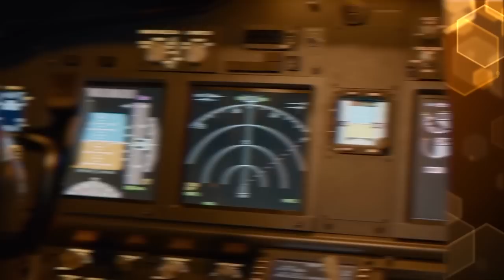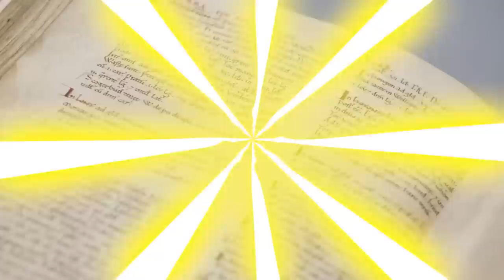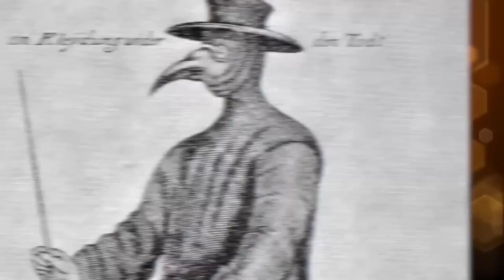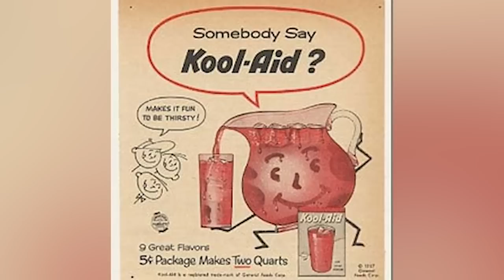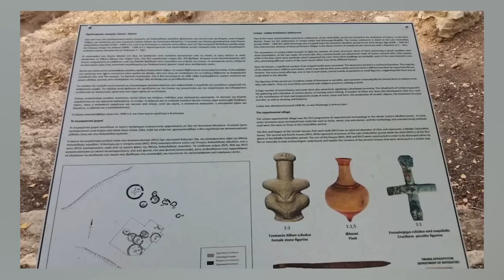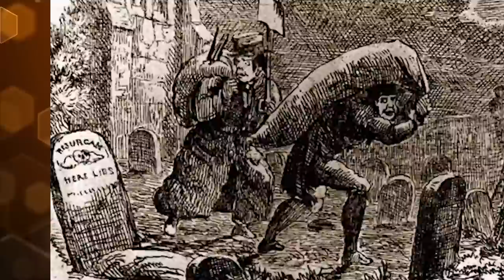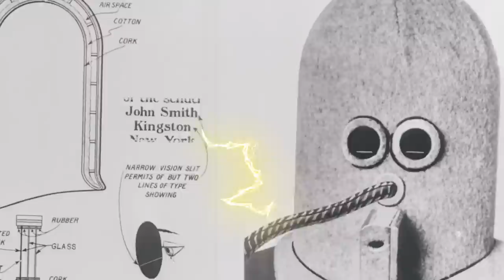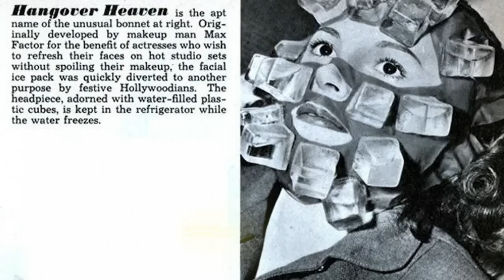Top 10 Scariest Events In History We Weren't Supposed To Know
Which era do you think was worse to live through, The Victorian Era or The Dark Ages? Jobs from both of these times were not ideal...Join us today on Bumblebee as we count down our Top 10 Scariest Events In History We Weren't Supposed To Know!